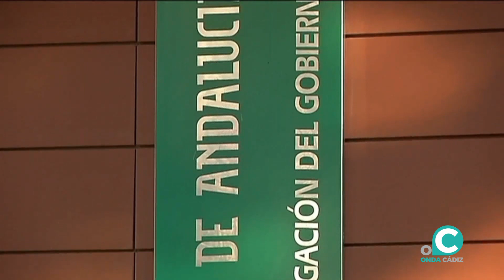VTR RÉCORD DE EXPORTACIONES